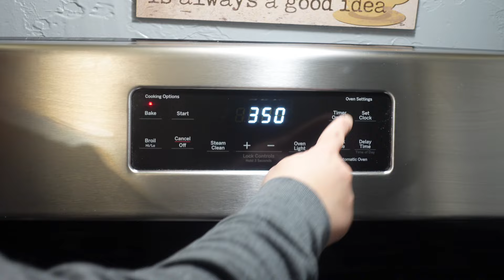Spend the day with me | Clean with me | Dinner idea